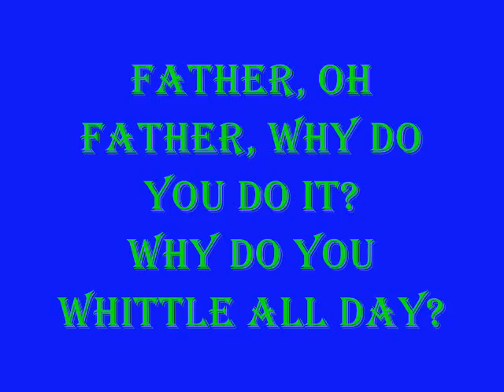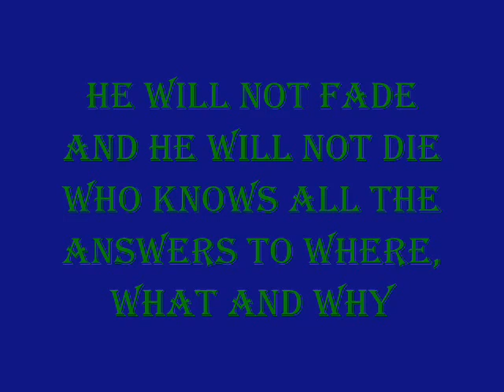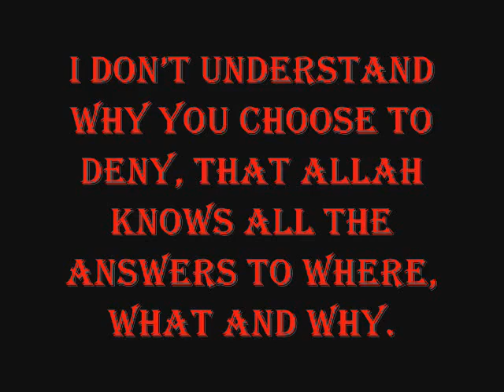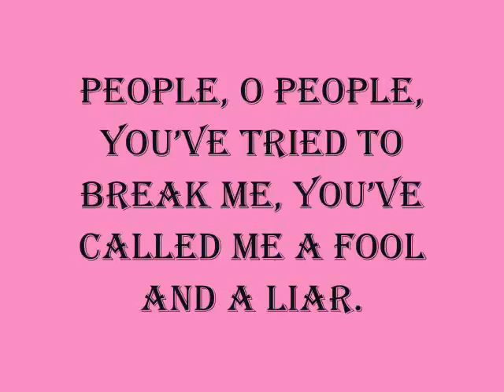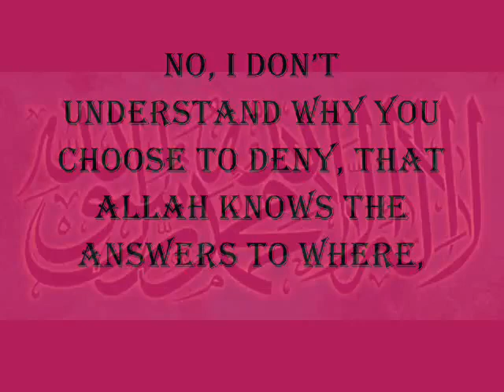The Story Of Ibrahim Nasheed by Dawud Wharnsby (Lyrics)